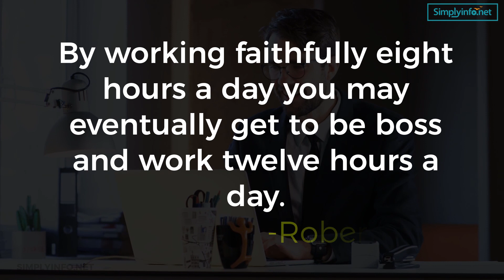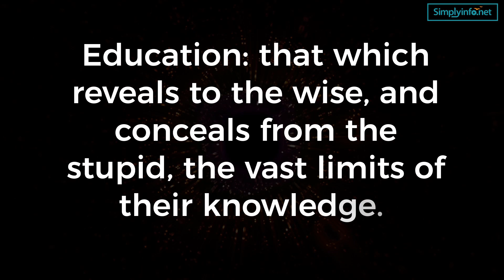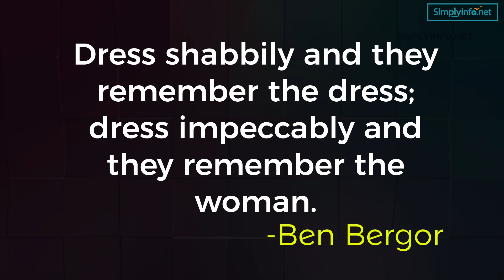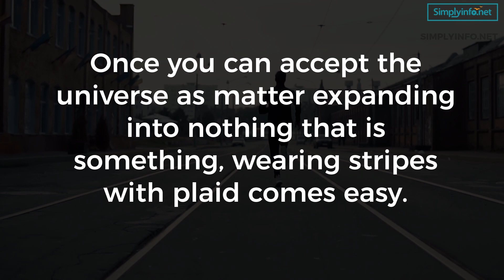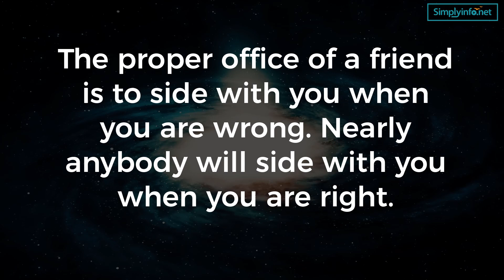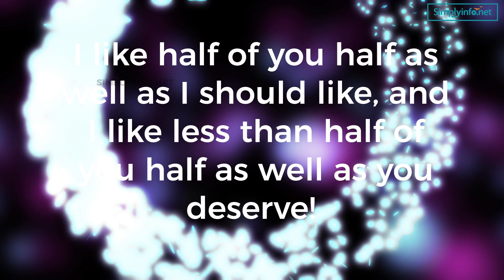Top 25 Funny and Most Humorous Quotes | Funny Quotes Video MUST WATCH | Simplyinfo.net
Top 25 Funny and Most Humorous Quotes | Funny Quotes Video MUST WATCH | Simplyinfo.net. This Video Consist of 25 Funny and Most Humorous Quotes about Beer, Work, Children, Education, Dress, Books, People, Girlfriend that will Laugh and Enjoy.

These are the Top 25 Funny and Most Humorous Quotes:
- Beer makes you smarter. It made bud wiser.  -Bill Mather
- You’re not drunk if you can lie on the floor without holding on.  -Dean Martin
- Beer is the reason I get out of bed every afternoon.  -Anon
- By working faithfully eight hours a day you may eventually get to be boss and work twelve hours a day.  -Robert Frost
- If you've been playing poker for half an hour and you still don't know who the patsy is, you're the patsy.  -Warren Buffett
- Adults are just obsolete children.  -Dr. Seuss
- Raising kids is part joy and part guerrilla warfare.  -Ed Asner
- It is said that the world is in a state of bankruptcy, that the world owes the world more than the world can pay.  -Ralph Waldo Emerson
- You may be a redneck if... you have spent more on your pickup truck than on your education.  -Jeff Foxworthy
- Education: that which reveals to the wise, and conceals from the stupid, the vast limits of their knowledge.  -Mark Twain
- A man who has never gone to school may steal from a freight car; but if he has a university education, he may steal the whole railroad. Theodore Roosevelt Ever wonder if illiterate people get the full effect of alphabet soup?  -John Mendosa
- It is amazing how quickly the kids learn to drive a car, yet are unable to understand the lawnmower, snowblower and vacuum cleaner.  -Ben Berger
- Dress shabbily and they remember the dress; dress impeccably and they remember the woman.  -Coco Chanel
- Once you can accept the universe as matter expanding into nothing that is something, wearing stripes with plaid comes easy.  -Anon
- The two biggest sellers in bookstores are the cookbooks and diet books. The cookbooks tell you how to prepare the food and the diet books tell you how not to eat any of it.  -Andy Rooney
- Give a man a fish, and you'll feed him for a day. Teach a man to fish, and he'll buy a funny hat. Talk to a hungry man about fish, and he’s a consultant.  -Scott Adams
- Friends come and go, but enemies accumulate.  -Thomas Jones
- The proper office of a friend is to side with you when you are wrong. Nearly anybody will side with you when you are right.  -Mark Twain
- A government that robs Peter to pay Paul can always depend on the support of Paul.  -George Bernard Shaw
- I don’t make jokes. I just watch the government and report the facts. Will Rogers Outside the killings Washington has one of the lowest crime rates in the country.  -Mayor Marion Barry
- The advantage of a bad memory is that one enjoys several times the same good things for the first time.  -Friedrich Nietzsche
- The only normal people are the ones you don't know very well.  -Joe Ancis
- I like half of you half as well as I should like, and I like less than half of you half as well as you deserve!  -J.R.R. Tolkien

- Where’s your girlfriend? Outside grazing, I presume.  -Jo Brand

Team SimplyInfo.net